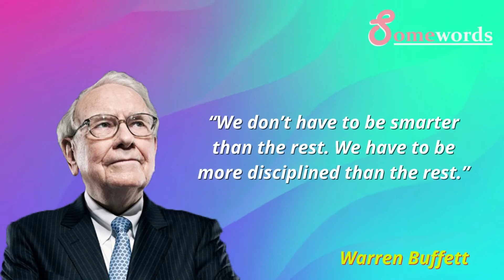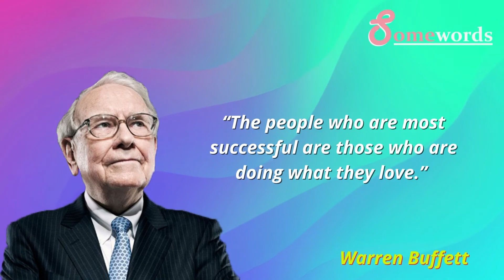Warren Buffett motivational quotes 2022 most beautiful, Warren Buffett quotes on success.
Learn how to create your version of a rich life by learning from the best. Warren Buffett is a genius investor and businessman who knows a thing or two about being rich. He has spent his life accumulating wealth and building companies for himself, but he also used his success to help others. Find inspiration in his wisdom and start living like a millionaire.

Warren Buffett is one of the richest businessmen in the world and is worth over 80 billion dollars. In this channel, I share with you the wisdom of one of the greatest Americans to ever live. Aside from the quotes and advice that he has shared with us, he also shares some guidance on how we can live a life without fear. If you want to learn what you.

Warren Buffett is one of the world’s most successful investors. He's also a philanthropist, an orator, and a business magnate.

Warren Buffett has always been a prolific speaker and writer. His best quotes about living a rich life have been compiled on this channel to help you live your best life.

Warren Buffett is one of the richest people in the world, and he's not shy about sharing his secrets to success. He's a self-made billionaire who has amassed an incredible fortune through his hard work and dedication. If you're looking for inspiration, or just want to be reminded of how good life can be, this channel is for you.